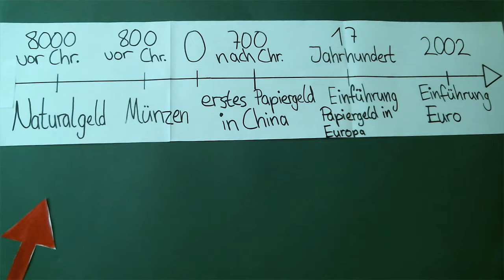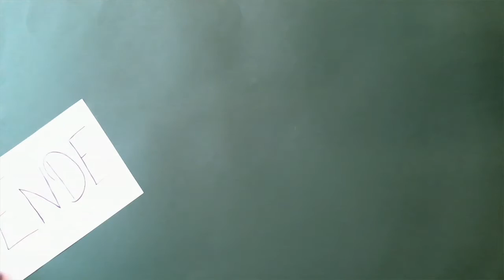Die Geschichte des Geldes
Ein Erklärvideo zum Thema von Schülerinnen und Schülern der Klasse 8 der OS Rockwinkel